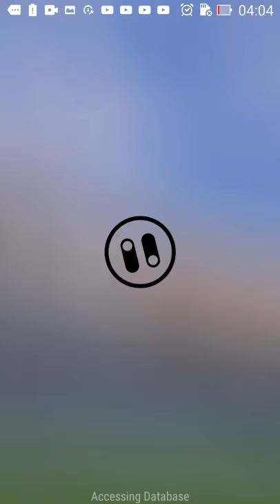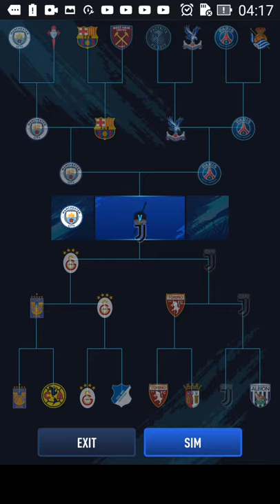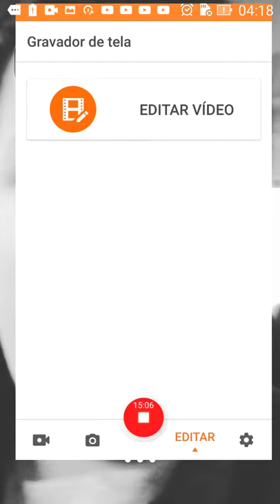4 de Agosto de 2019